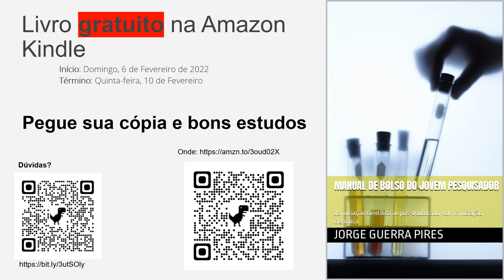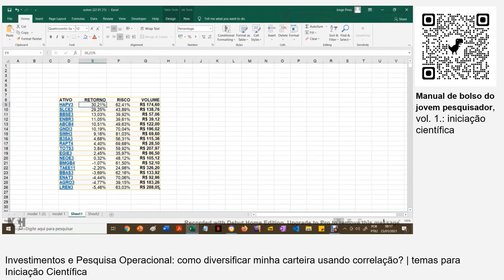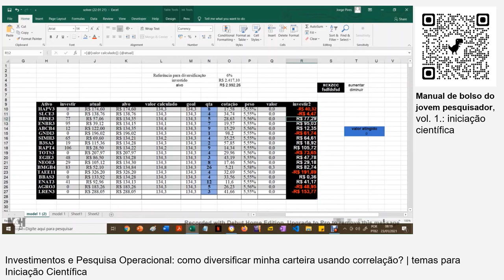Como diversificar minha carteira usando correlação? | Temas para Iniciação Científica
Disponível na Amazon!
Manual de bolso do jovem pesquisador: da iniciação científica ao pós-doutorado, vol. 1.: iniciação científica eBook Kindle